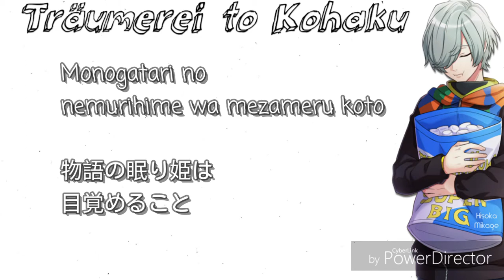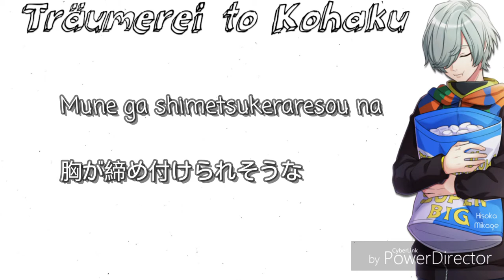【A3!】Träumerei to Kohaku ー Hisoka Mikage (トロイメライと空白) (Lyrics ROM|漢字)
||Credits||
Title song: トロイメライと空白
Romaji:  Träumerei to Kohaku
Translation:  Träumerei and Void

Artist: Hisoka Mikage (御影密)
CV. Junta Terashima (寺島 惇太))
Album: A3! Blooming WINTER EP.
Release date: Novembre 1, 2017

||Details||
Lyricist: sasakure.UK
Composer: sasakure.UK

【Kanji】
まだ夢を見ていたい そんな気がするんだ
ずっと夢を見ていたい そんな気がするのは

…物語のようにいつか 終わりが来るか？
真白な粉雪が 頬に囁いた

物語の眠り姫は 目覚めること 望むだろうか
全てが終わりゆく世界を見つけてもー

夢が夢であることを
拒んでしまいそうな程
見たいものは“夢”なのか
誰かが残した“魔法”なのか？

白銀舞う記憶の隅で
叫ぶかすかな痛みが
どうか この日々を壊して
しまわぬように

まだ夢を見ていない そんな気もするんだ
冷たい月の孤が 妙に懐かしくて

悲劇の眠り姫は 哀しみを唄うだろうか
誰かが愛した言葉をなくしても

自分が自分であることを

結末を知る勇気がもう
少しだけあったのなら
消えた本当の思いと
向き合えるのに

幸せな夢の続き
望んでしまいそうな程
胸が締め付けられそうな
誰かが残した魔法が…

振りほどいてしまいそう
見たいものは“夢”じゃない
“誰かと残した魔法”なのさ

茨の檻に閉じ込められた 深い眠りからどうか覚めまして
かの夢に誘い込まれて 今日も真白の夢を見る
誰かの夢に誘い込まれて 今日も真白の夢を見ている

【Romaji】
Mada yume o miteitai Sonna ki ga surun da
Zutto yume o miteitai Sonna ki ga suru no wa

.. Monogatari no youni itsuka owari ga kuru kara?
Masshiro na konayuki ga hoho ni sasayaita

Monogatari no nemurihime wa mezameru koto nozomu darou ka
Subete ga owari yuku sekai o mitsuketemo

Yume ga yume de aru koto o
Kobande shimaisou na hodo
Mitaimono wa "yume" nano ka?
Dareka ga nokoshita "mahou" nano ka?

Hakugin mau kioki no sumi de
Sakebu kasuka na itami ga
Douka kono hibi o kowashite
Shimawanu youni

Mada yume wo miteinai sonna ki mo surun da
Tsumetai tsuki no ko ga myou ni natsukashikute

Higeki no nemurihime wa kanashimi o utau darou ka
Dareka ga aishita kotoba wo nakushite mo

Jibun ga jibun de aru koto o

Ketsumatsu o shiru yuuki ga mou
Sukoshi dake atta no nara
Keita hontou no omoi to
Mukiaeru no ni

Shiawase na yume no tsuzuki
Nozonde shimaisou na hodo
Mune ga shimetsukeraresou na
Dare ka ga nokoshita mahou ga...

Furi hodoite shimaisou
Mitaimono wa "yume" ja nai
Dareka to nokoshita "mahou" nano sa

Ibara no ori ni tojikomerareta Fukai nemuri kara douka samemashita
Kano yume ni sasiokomarete Kyou mo masshiro no yume o miru
Dareka no yume ni sakoikomarete Kyou mo masshiro no yume o miteiru

【Translation】
I wish I could always be dreaming a dream, that's how it feels to me now
I wish I were still dreaming a dream, that's how it feels to me

... Just like a fairy tale, will all this come to an end one day?
A pure white flake of powder snow whispered against my cheek

I wonder if Sleeping Beauty from the fairy tale ever wished to wake up?
Even if what she found was a world where everything was coming to an end?

To the point where I want to reject the fact
That this dream is just a dream
Is what I'm seeing a "dream"?
Or is it the "magic" someone has left cast on me?

In the corners of memories dancing with silver snow
Screams a faint and hazy feeling of pain
Please, all I wish for is that these days
Will not come to ruin

I am not yet dreaming a dream, that is the feeling I have as well
The loneliness of the cold moon is strangely nostalgic to me

I wonder if Sleeping Beauty from the tragedy sings of sadness?
Even if someone were to lose the words they loved?

That I am still myself
Or is it the "magic" someone has cast on me?

If I have even a bit of the courage
To find out the ending of the story
I will go and face my true thoughts
That had disappeared before

To the point where I wish for
This dream of happiness to go on
What tightens in my chest seems to be
The magic that someone has left cast over me

To the point where I am pretending
What I'm seeing is not just a "dream"
It is "the magic that someone has left cast over me"

Locked up in a cage of thorns, how do I wake from this deep slumber?
Invited into that distant dream, today I will once again dream pure white dreams
Invited into someone's dreams, today I am once again dreaming pure white dreams
► PLEASE READ! ◄